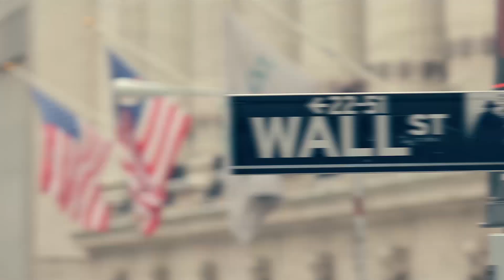The Latest “Buzz on the Street” Show: Featuring TruTrace Technologies (CSE: TTT) Blockchain Program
FinancialBuzz.com’s latest Buzz on the Street Show: Featuring Our Corporate News Recap on “Shoppers Drug Mart to pilot blockchain-secured traceability program for medical cannabis.”

The Latest “Buzz on the Street” Show: Featuring TruTrace Technologies Blockchain Program

Shoppers Drug Mart announced a new initiative with software company, TruTrace Technologies (CSE: TTT) (OTC: BKKSF), to develop and deploy a blockchain-secured pilot program intended to increase transparency, interoperability and product identification within the medical cannabis industry (the "Pilot Program").

TruTrace Technologies has developed the first integrated blockchain platform to register and track intellectual property in the cannabis industry. TruTrace's technology allows cannabis growers and breeders to identify and secure rights to their intellectual property. It also streamlines the administrative process and reduces the costs of genetic and mandatory quality-control testing for legal cannabis. TruTrace's technology is proprietary, immutable and cryptographically secure, thereby establishing a single-source, accurate, validated and permanent account for cannabis strains from ownership to market.

About Buzz on the Street: One of FinancialBuzz.com’s latest corporate and financial news shows, covering the latest trending stock market news. Buzz on the Street looks to become a leader in corporate video news dissemination.

Located on Wall Street in the heart of New York City’s financial district, FinancialBuzz.com is a credible source for the world’s latest trending financial and economic news. A pioneer in the financially driven digital space, video production and integration of social media, FinancialBuzz.com creates 100% unique original content.

FinancialBuzz.com is not a financial advisory or advisor, investment advisor or broker-dealer and do not undertake any activities that would require such registration. (the 'Site') is either original financial news or paid advertisements provided [exclusively] by our affiliates (sponsored content), FinancialBuzz.com, a financial news media and marketing firm enters into media buys or service agreements with the companies which are the subject to the articles posted on the Site or other editorials for advertising such companies. We are not an independent news media provider and therefore do not represent or warrant that the information posted on the Site is accurate, unbiased or complete. FinancialBuzz.com receives fees for producing and presenting high quality and sophisticated content on FinancialBuzz.com along with other financial news PR media services. FinancialBuzz.com does not offer any personal opinions, recommendations or bias commentary as we purely incorporate public market information along with financial and corporate news. FinancialBuzz.com only aggregates or regurgitates financial or corporate news through our unique financial newswire and media platform. For trutrace technologies Inc. financial and corporate news dissemination, FinancialBuzz.com has been compensated five thousand dollars by the company.